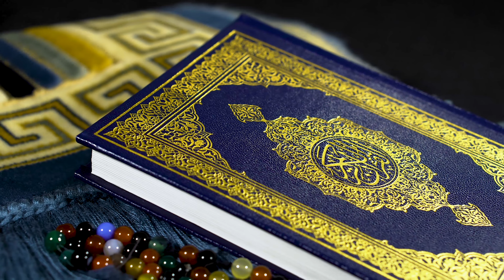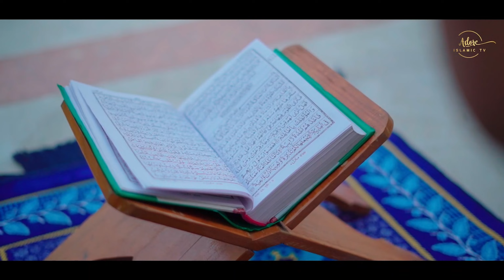দরদ মাখা কন্ঠে তিলাওয়াত Surah - Al - Haqqah -Ayat (01- 24) | Recitation By - Talha Bin Monir | 2024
দরদ মাখা কন্ঠে তিলাওয়াত - Surah - Al - Haqqah by - Talha Bin Monir || Qur'an Telawat || 2024

***ANTI-PIRACY WARNING ***
This content's Copyright is reserved for Ador Islamic TV. Legal action will be taken against those who violate the copyright of this material.